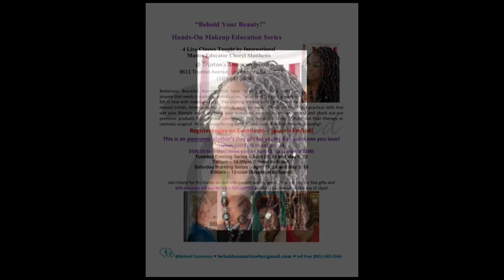Behold Your Beauty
Behold Cosmetics